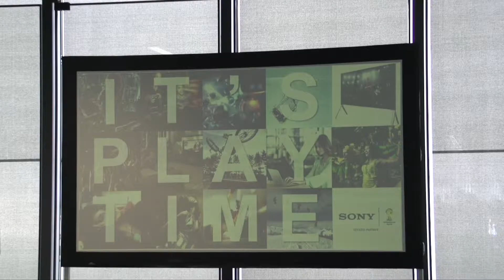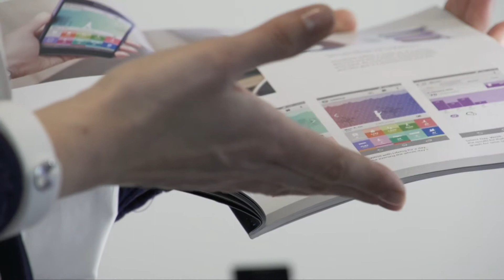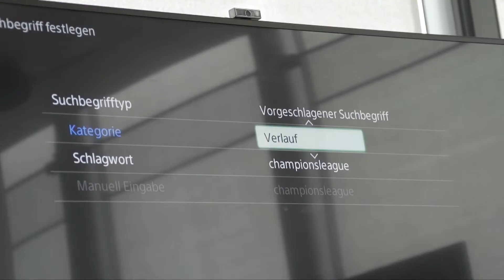Sony Präsentation Frühjahrs-Neuheiten 2014 (Vienna) [HD]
Enjoy some impressions from the Sony Frühjahrs-Neuheiten presentation in vienna.